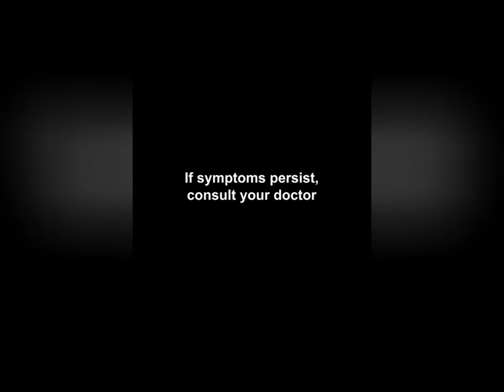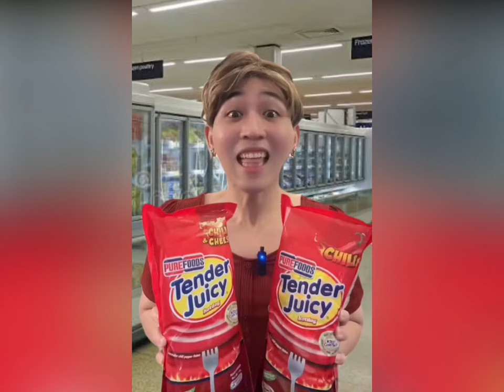DAVAO CONYO FUNNY TIKTOK POV COMPILATIONS 2024 PART 2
DAVAO CONYO FUNNY POVs TIKTOK COMPILATION 2024 PART 2